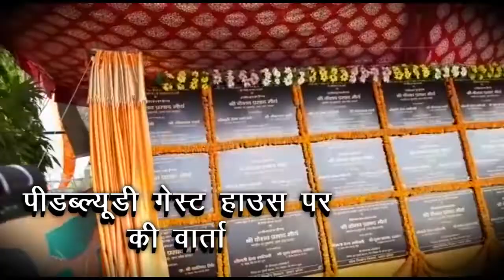उप मुख्यमंत्री केशव प्रसाद मौर्य का मथुरा दौरा | TV Today INDIA